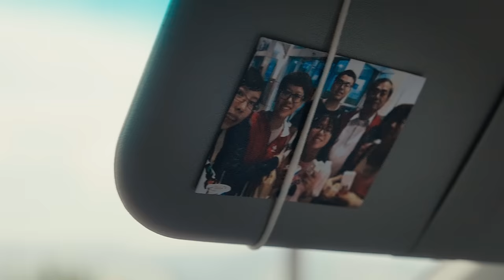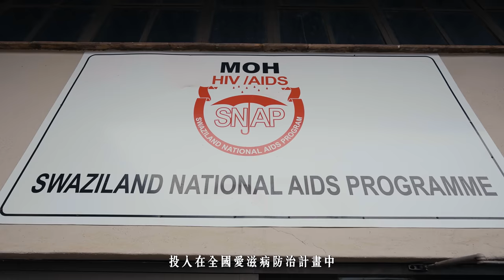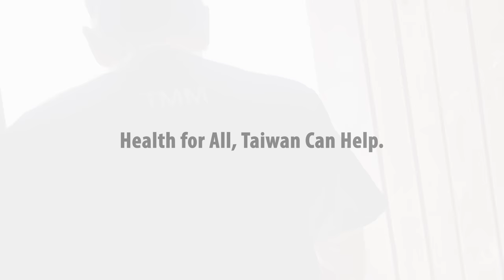超感人全紀錄｜台灣醫師海外行醫15年，非洲實境取景！感謝各國挺台參與WHA—遠來的朋友 Sweetness of Friendship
這陣子，面對疫情的變化，在大家的團結合作下，台灣進行了各項防疫策略的調整、防疫物資盤整及醫療量能整備。這幾年全球面對疫情挑戰，也更凸顯了，病毒是不分國界，健康防疫也不該有國界。

世界衛生大會 (WHA)即將展開，感謝友邦以及全球民主夥伴，這段時間以來，紛紛用行動支持台灣的參與，我們的各代表處以及許多海內外的朋友也積極站出來，讓世界聽到「Taiwan Can Help, and Taiwan is Helping!」

在台灣面對疫情挑戰之際，這股力挺浪潮更顯溫暖。

自從全球疫情爆發，台灣不僅向國際捐贈口罩、醫療器材以及疫苗等人道救援，也和全球夥伴分享經驗，共同對抗疫情的挑戰。台灣也同樣獲得許多國家的奧援，讓我們撐過防疫的關鍵時刻。

透過這支影片，我們也看到，台灣醫師 杜繼誠 在非洲醫療團服務15年，致力改善當地居民的健康；台灣醫療團隊的助產士訓練計畫，更大幅降低當地產婦及新生兒死亡率。

不論何時，我們都持續向世界展現，台灣有決心也有能力幫忙，並為國際社會做出重要貢獻，這就是WHO「Health for All」的具體展現。

積極貢獻國際醫療公衛的台灣，不應該被排除在WHA之外。相反的，台灣的加入，一定能為世界建立更強健的衛生體系，來面對未來各項挑戰。

我們會持續努力，為國際社會貢獻良善力量，也請大家一起分享這支影片，讓台灣的聲音被聽見。